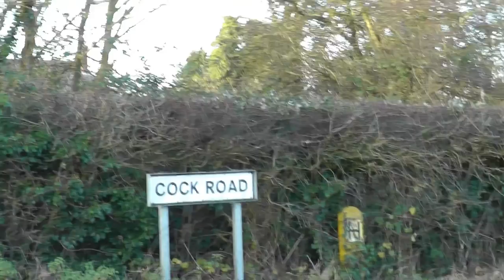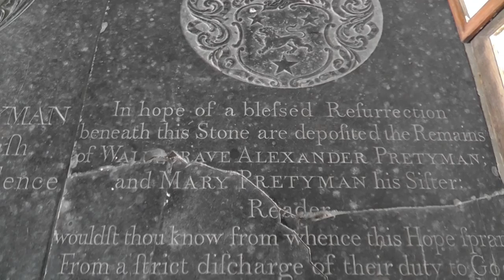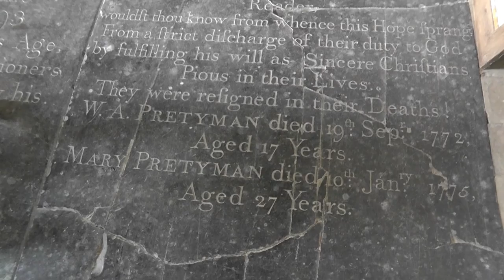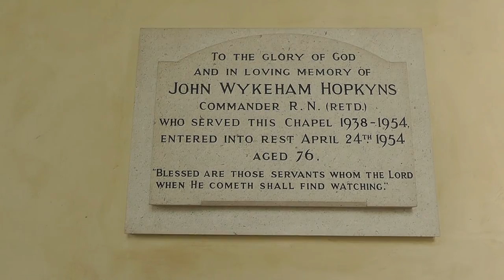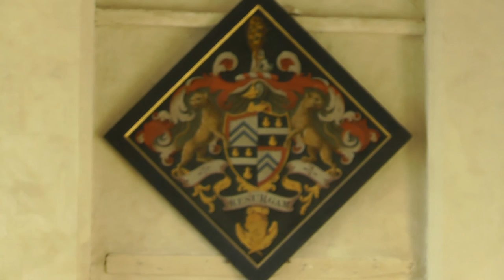Cotton & Gipping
January 2016: Mike & Roxy continue their church crawling in Suffolk with visits to Cotton, St Andrew Church and St Nicholas Chapel Gipping